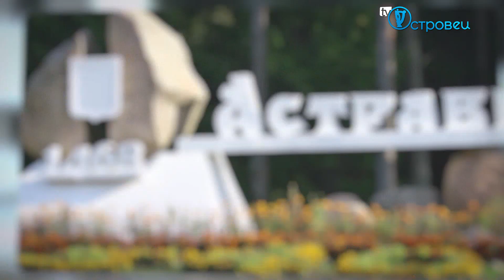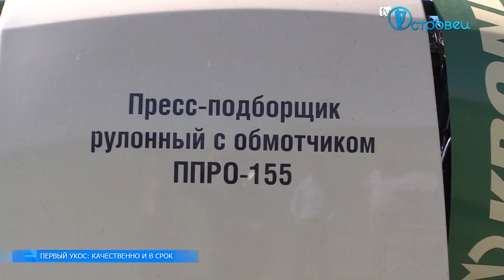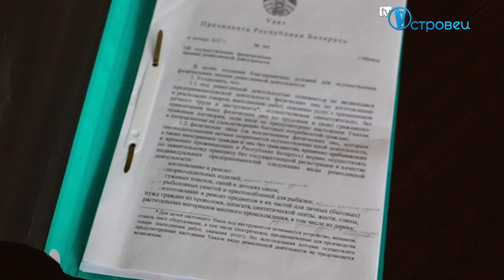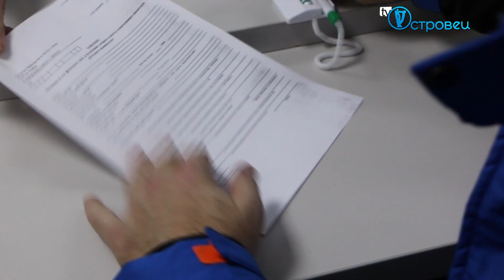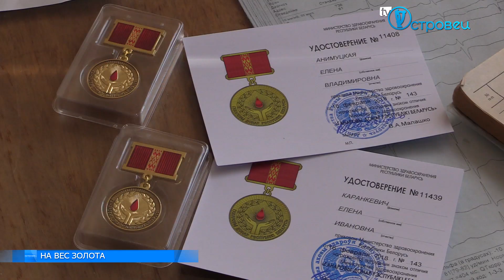ТВой Островец - ТВОИ НОВОСТИ [выпуск 69]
Также заходите на сайт и читайте новости нашего города и района первыми...